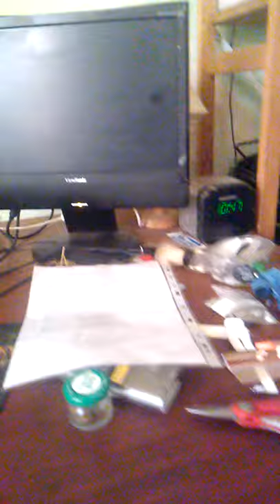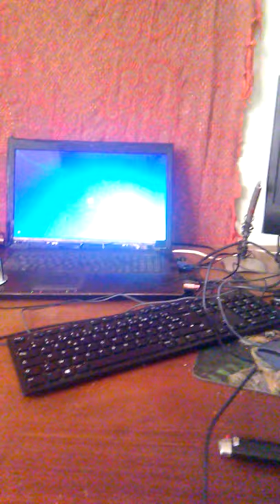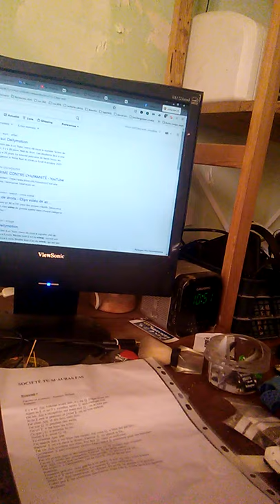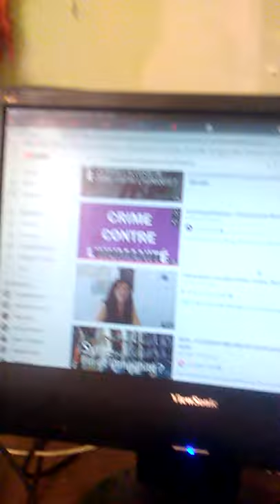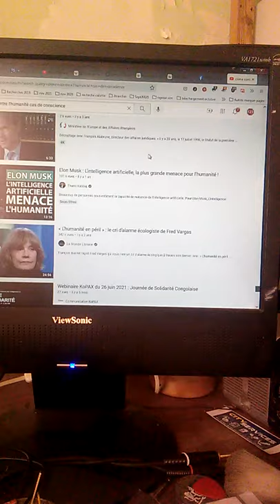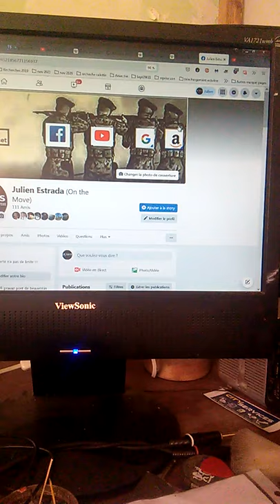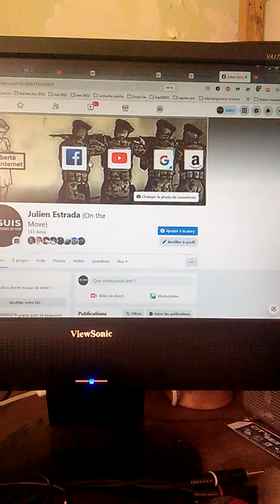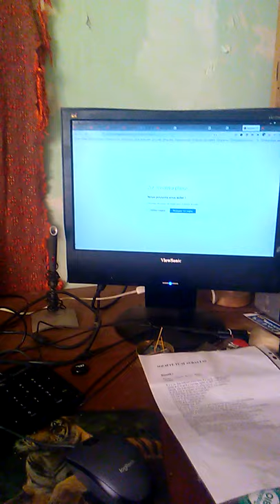Expulsion programmée début janvier